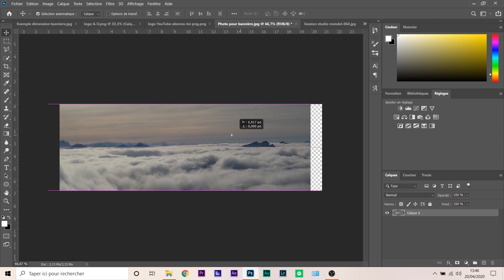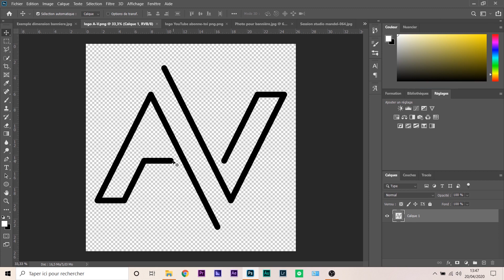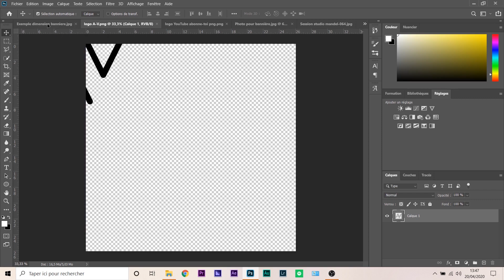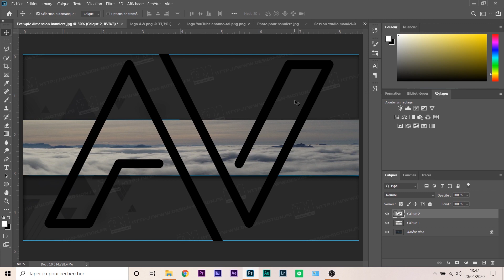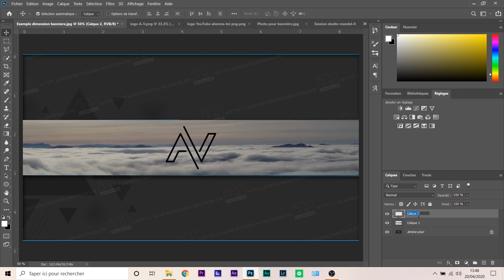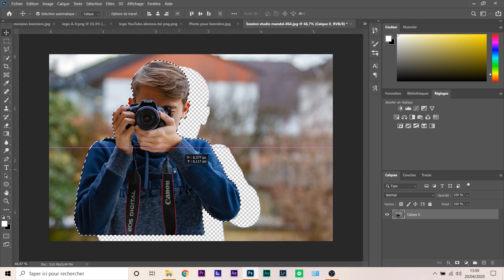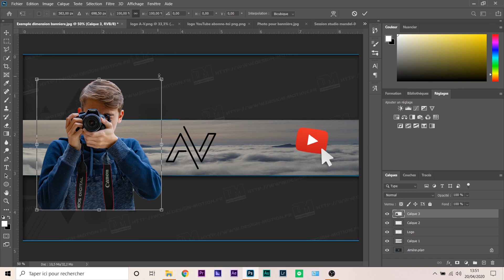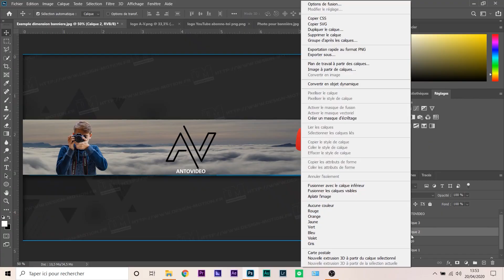Comment faire une bannière YouTube facilement !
Salut les amis, aujourd'hui on se retrouve pour une nouvelle vidéo dans laquelle je vous explique comment faire une bannière YouTube facilement !

Mon matériel :

• Appareil photo : Lumix GX80
• Drone : DJI Phantom 4 pro
• Stabilisateur pour GoPro : Feiyu G5
• Micro : micro cravate RODE smartLAV+
• Stabilisateur : Zhiyun Crane 2

 Logiciel de montage vidéo et photo :

• ADOBE Photoshop

A bientôt pour une nouvelle vidéo ! Et n’oublie pas de partager la vidéo et de mettre un j’aime ! :)